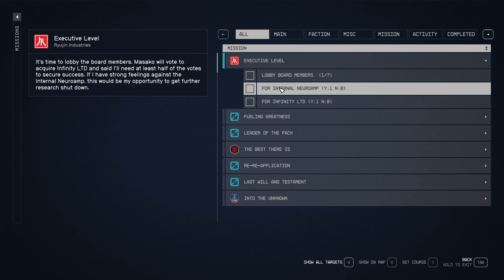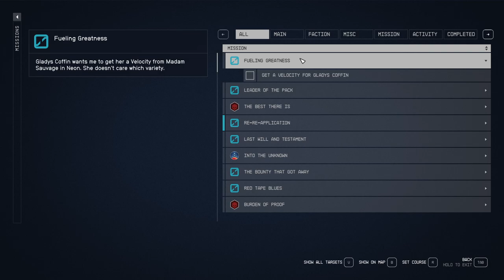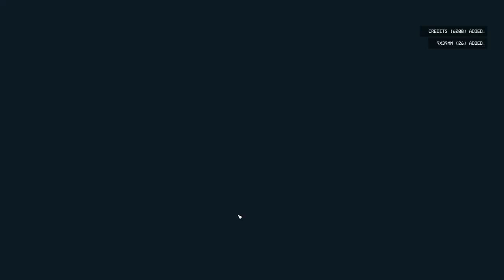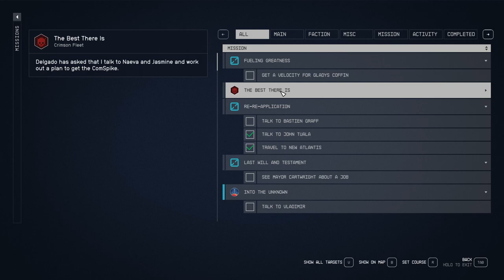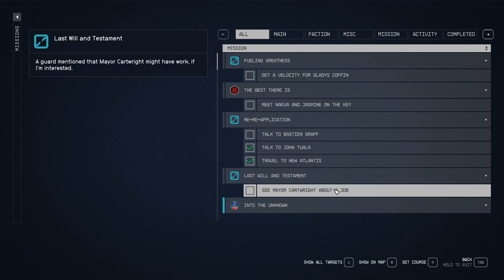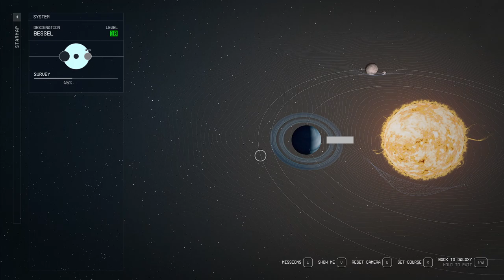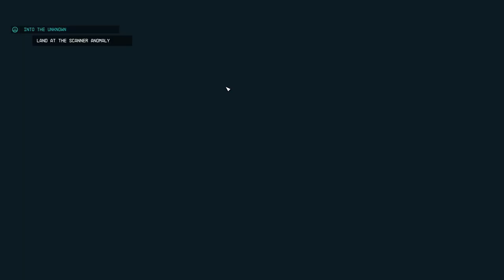STARFIELD Gameplay Walkthrough Part-60 NG PC (HINDI + ENGLISH)